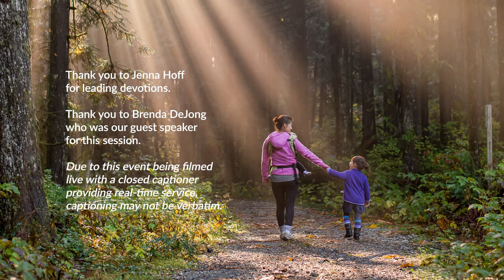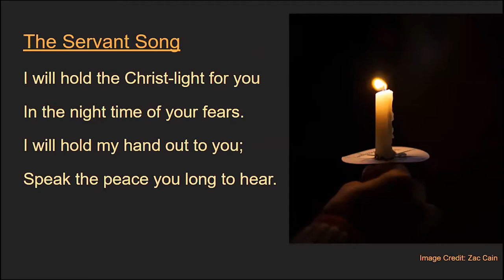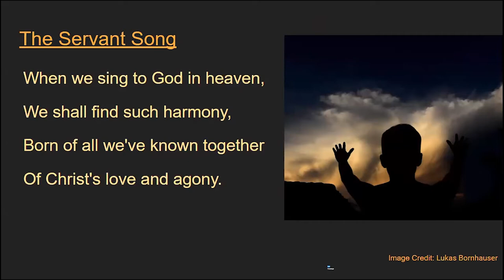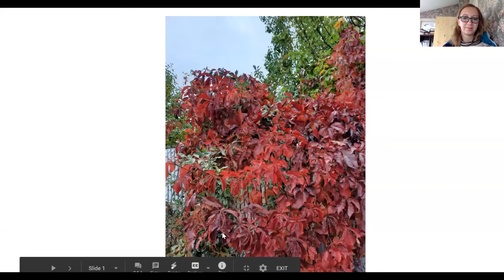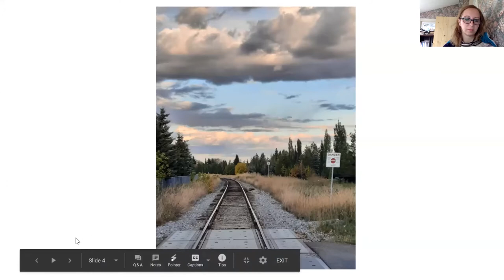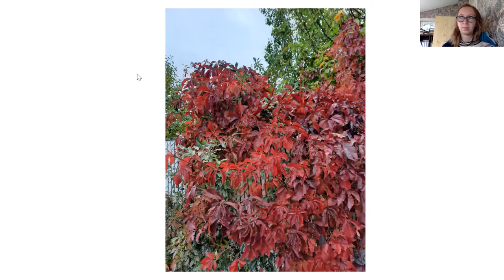Disability Concerns | October Caregiving Series - Session 3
Brenda De Jong: Siblings of People with Disabilities

For more information on the series, visit our Disability Concerns October Caregiver